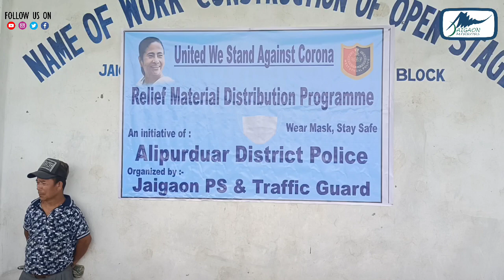अलीपुरद्वार जिला पुलिस ने खोकलाबस्ती के 150 परिवारों को आवश्यक खाद्य सामग्री और मच्छरदानी वितरित की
अलीपुरद्वार जिला पुलिस ने गुरुवार को भारत-भूटान सीमा पर जयगांव खोकलाबस्ती क्षेत्र के गोरखा खेल मैदान में 150 परिवारों को आवश्यक खाद्य सामग्री और मच्छरदानी वितरित की।